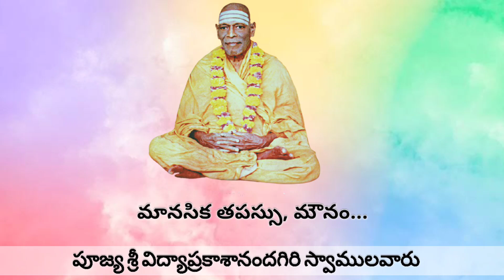Manasika Tapas, Mounam (Silence Of Mind)|Sri Vidya Prakashananda Giri Swami